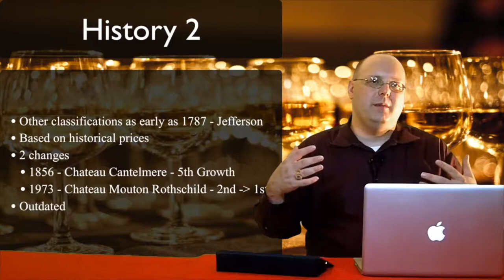Vise Grip - Episode #462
In this episode of 1337 Wine TV, Mark reviews two wines from Weingut Nik Weis. These wines were provided for free from his friend at Creative Palate. First is the 2018 Nik Weis St. Urbans-Hof Estate Old Vines Riesling. Second is the 2018 Nik Weis St. Urbans-Hof White Label Riesling.

Links for the show:

Nik Weis - There's really here at the is time.

Fair 'N Green - Link to the Nik Weis part of the Fair and Green website.